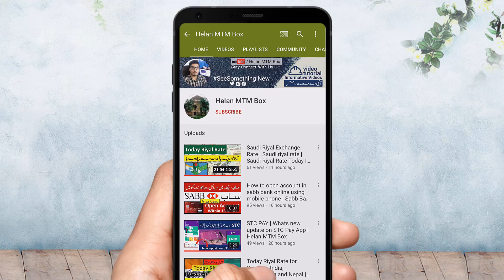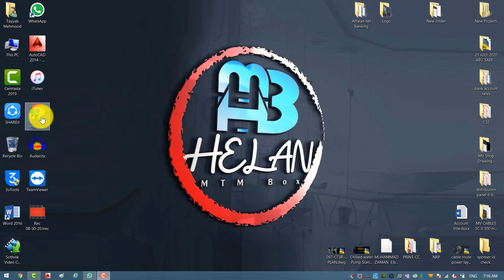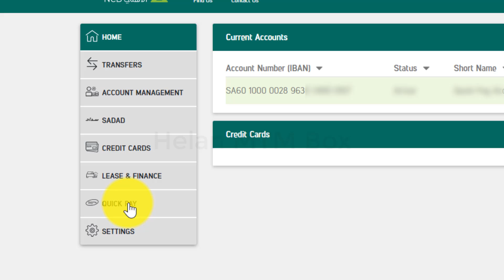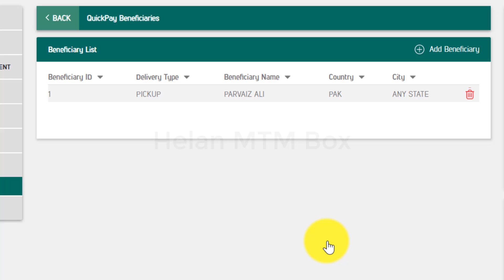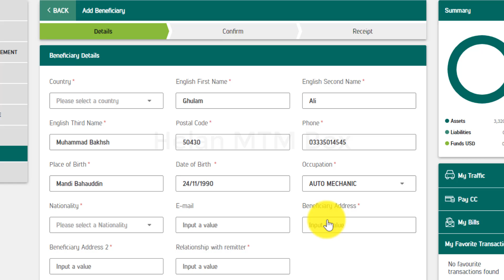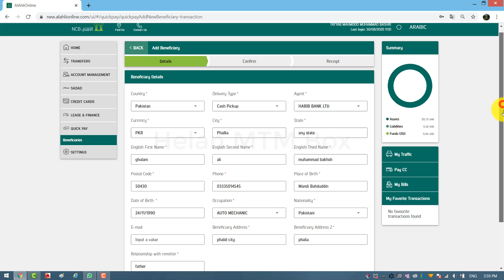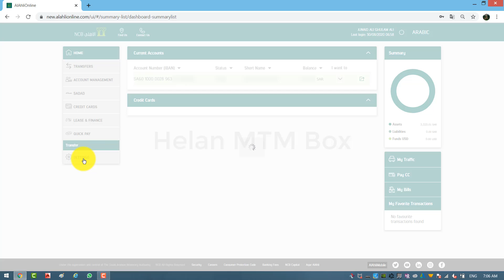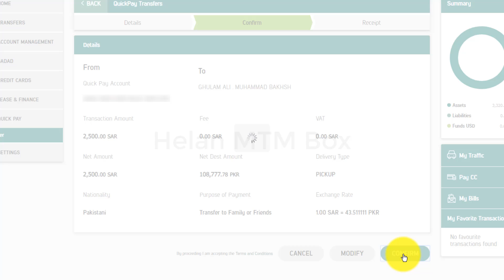NCB Bank Alahli International Transfer | How to Add New International Beneficiary in Quick Pay